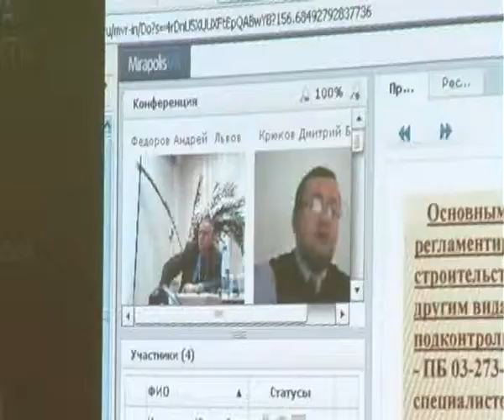повышение эффективности сварочного производства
Современные проблемы повышения эффективности сварочного производства
Всероссийская заочная научно-техническая конференция
25-28 октября 2011